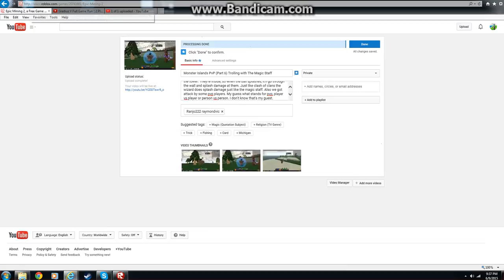Agruing, fighting, and bullying on the chat on roblox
Ever since I joined them, they started to fight just for a hole. And its just a game, I know how started it. This dude just say dumb@ss. Maybe that's how it started.